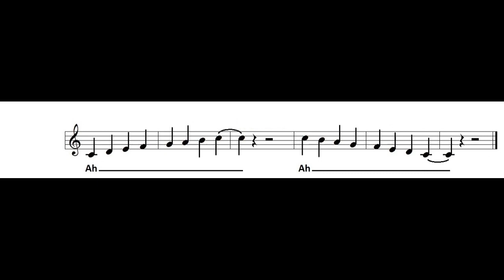Tenor - Scales - Recording Track Video